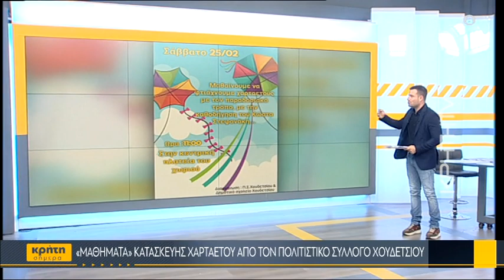«Μαθήματα» κατασκευής χαρταετού από τον πολιτιστικό σύλλογο Χουδετσίου